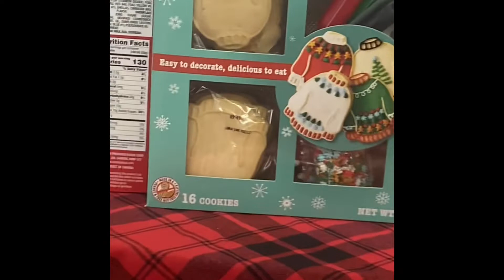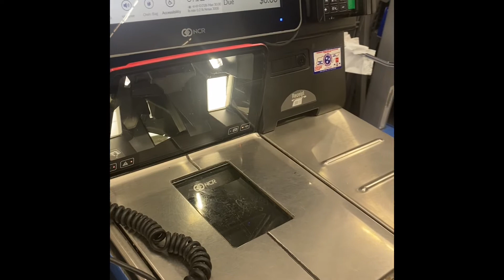Vlogmas Day 1 ugly Christmas sweater 🎄decorating: dentist appointments 🦷